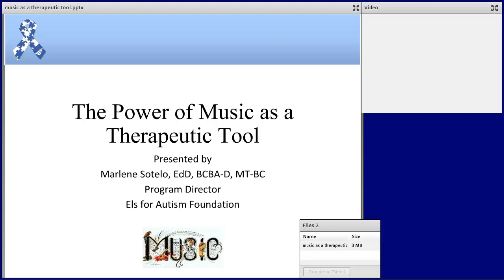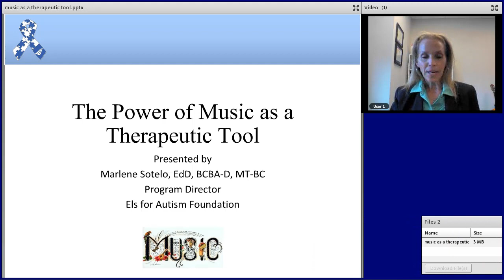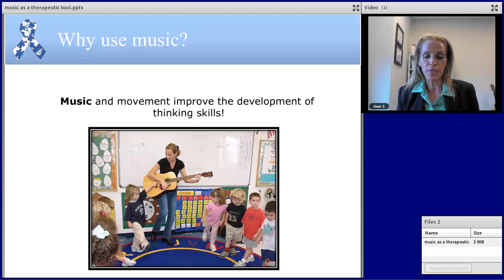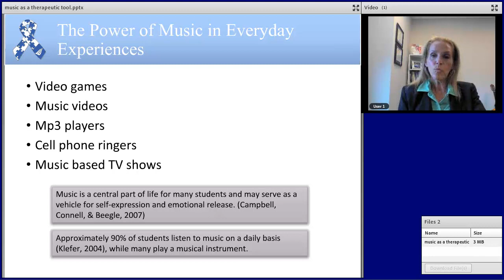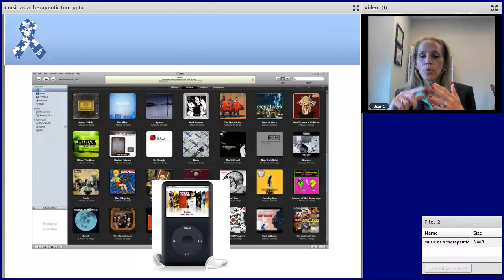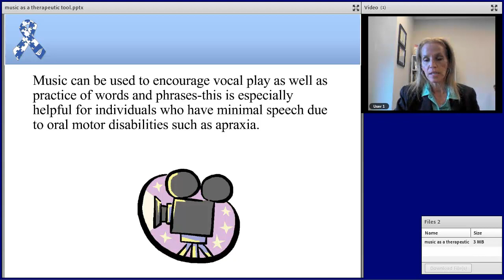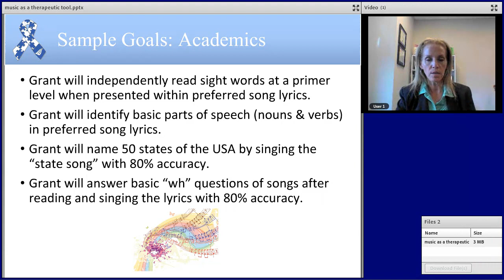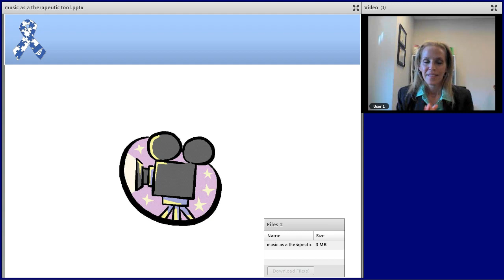The Power of Music as a Therapeutic Tool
Music can be enjoyed by all individuals regardless of their cognitive, communication, and physical abilities. It can serve as a motivator and reinforcer to promote participation and learning even in the most hard to reach children. Research supports connections between speech and singing, rhythm and motor behavior, music to support memory for academic material, and overall ability of preferred music to enhance mood, attention, and behavior to optimize student’s ability to learn and interact. This presentation will provide practical ways to incorporate music into your therapeutic and educational interventions.